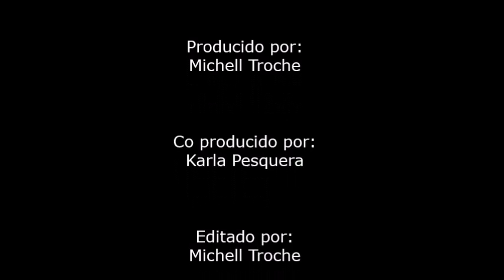Poema: Hambre y desinformación | Noche de Cimarrón I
Poema de y declamado por Abdiel Reyes en la primera Noche de Cimarrón. Celebrada en el Residencial Trina Padilla De Sanz y auspiciada por la Sociedad Literaria Cimarrona el día 19 de abril 2011.